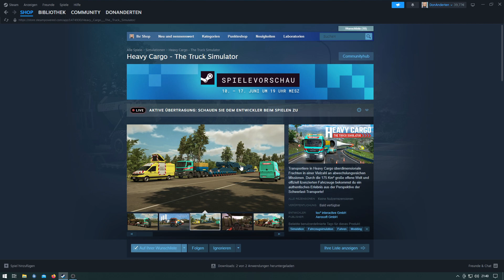HEAVY CARGO #01 | The Truck Simulator 🚧 | DEMO | Erster BLICK aufs GAME | Schwerlast | deutsch 🇩🇪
(Ein LIKE würde helfen das Video/den Stream besser im Youtube-Algorithmus einzuranken!)

Das Game ist zur Zeit noch in DEMO und ich schaue mir das mit Euch an!

Transportiere in Heavy Cargo überdimensionale Frachten in einer Vielzahl an abwechslungsreichen Missionen. Durch die 175 Km² große offene Welt und offiziell lizenzierten Fahrzeuge bekommst du ein authentisches Erlebnis aus der Perspektive der Schwerlast-Transporte!

Heavy Cargo - The Truck Simulator entstand in enger Zusammenarbeit mit unserem Kooperationspartner “Gruber Logistics” und bildet die Arbeit eines auf Schwerlasttransporte spezialisierten Unternehmens realistisch ab. Von der Planung bis zur Ausführung der herausfordernden Aufträge liegt dabei alles in deiner Hand.

Entwickler: tox² interactive GmbH
Herausgeber: Aerosoft
Genres: Simulationscomputerspiel, Indie Game, Casual Game, Strategy
Plattform: Microsoft Windows